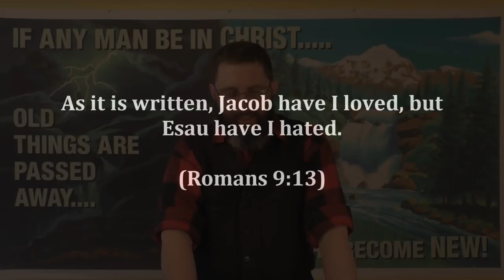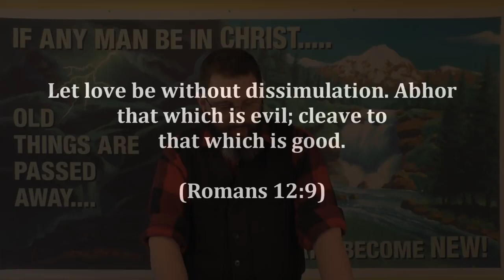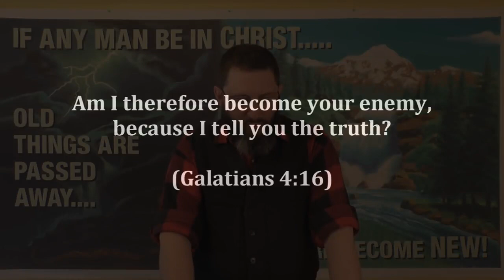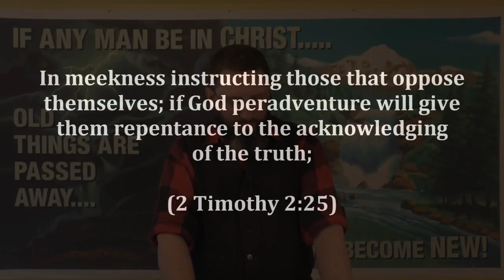CSOLP13: Why Are You So Filled With Hate?